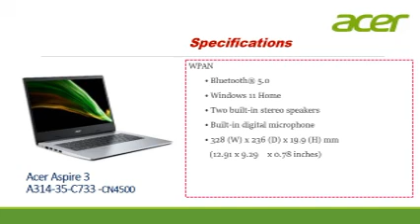Acer Aspire 3 A314-35-C733 - CN4500 SPECIFICATIONS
What you need to know before buying Acer Aspire 3 A314-35-C733 CN4500

Acer laptops
Best Acer Laptop
Latest Acer Laptop
Gaming Laptop